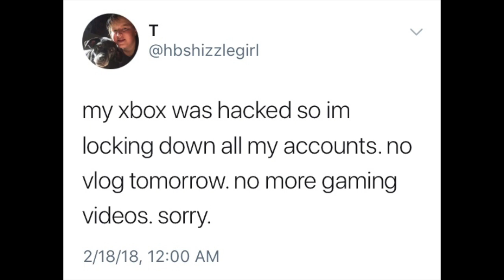i got hacked...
i dont know where to go from that.